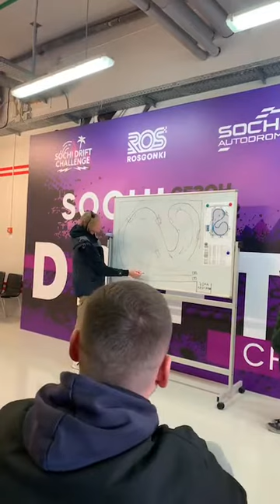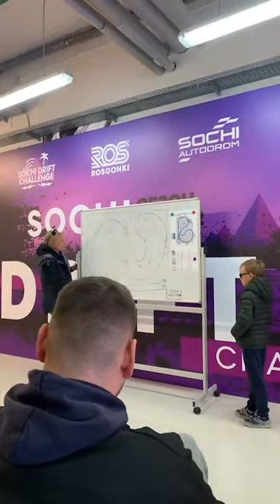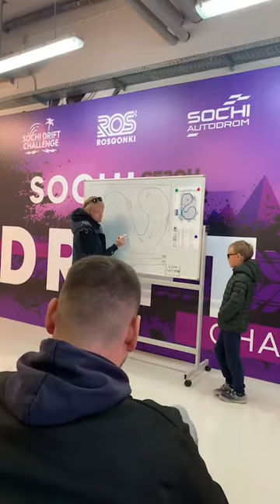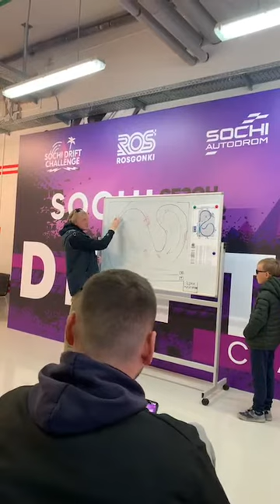Задание на Sochi Drift Challenge Мацури Кэмп 2021. siberian drift team (Instagram live от 14.11.21)